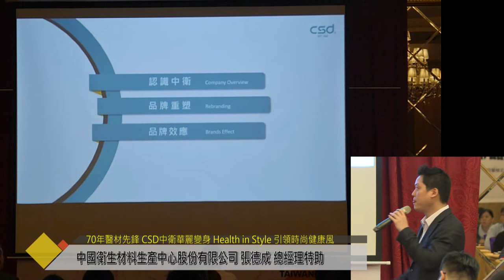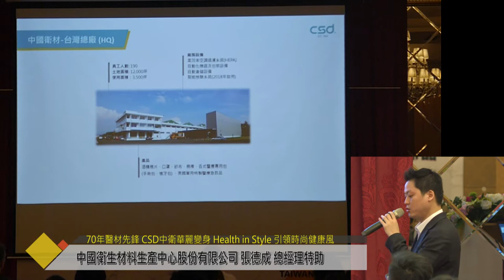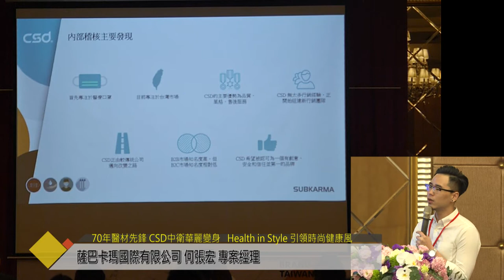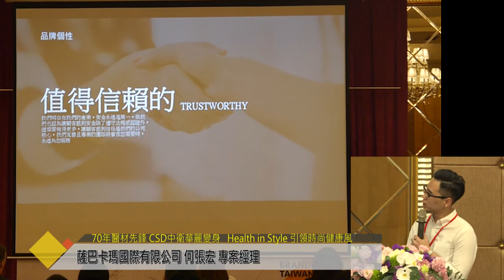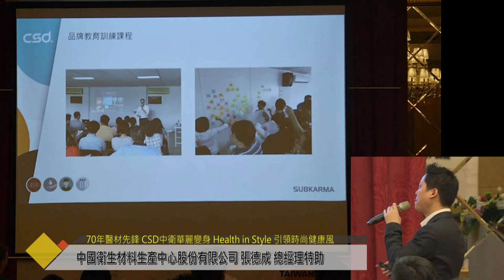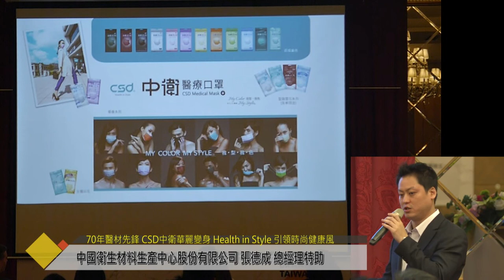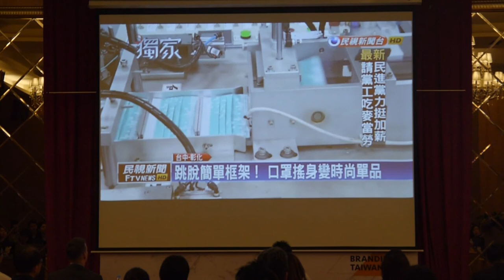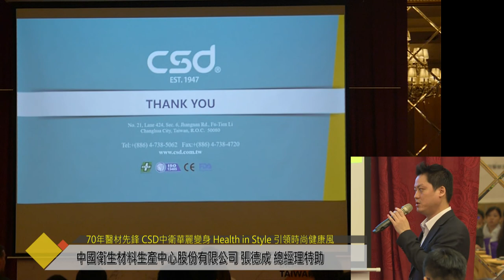《2018 品牌定位聚焦力》·CSD中衛【70年醫材先鋒 CSD中衛華麗變身 Health in Style 引領時尚健康風】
● 70年醫材先鋒 CSD中衛華麗變身 Health in Style 引領時尚健康風
● 中國衛生材料生產中心股份有限公司/張德成 總經理特助
● 薩巴卡瑪國際有限公司/何張宏 專案經理